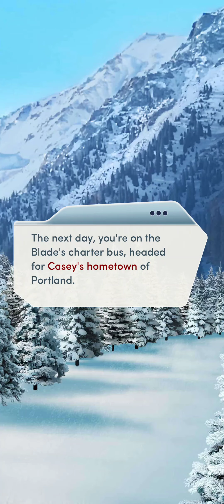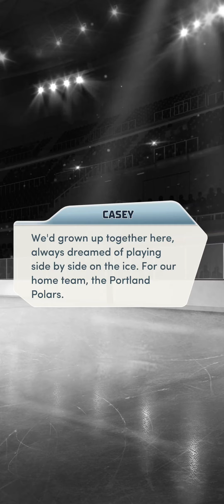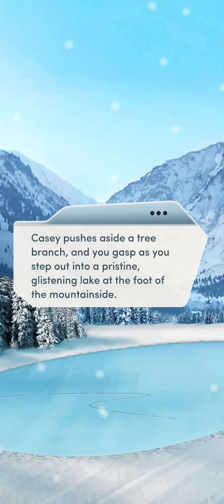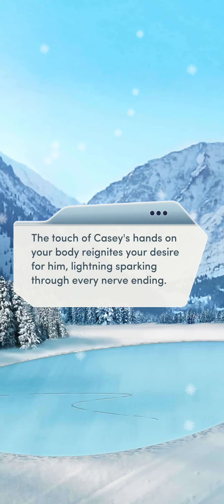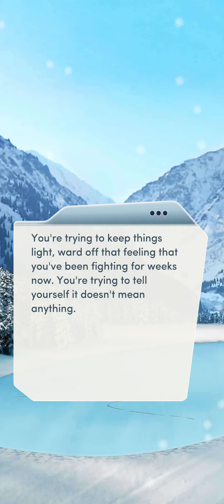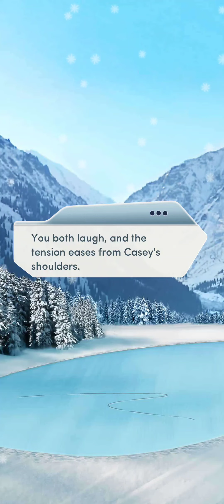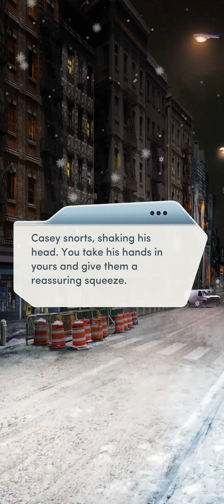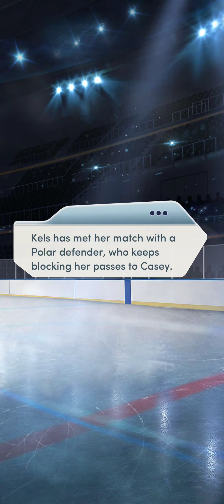Choices: Hot Shot - Chapter 12 | ♂️ Male MC | ❤️ Male LI (Diamonds Used 💎)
Choices: Stories You Play - Hot Shot

Chapter 12: Daddy Issues
You arrive in your hockey star's hometown before the big game, but the captain's past proves hard to shake.

Gender: Male
Personality: Kind and Sympathetic
Love Interest: Casey Jameson (male)